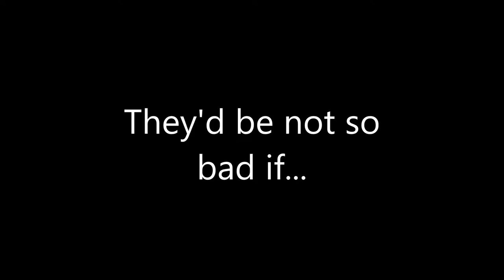Resident Evil Remake Part 6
We invented Ring around the Crimson head. The new hot thing before people played Torque Bow Tag